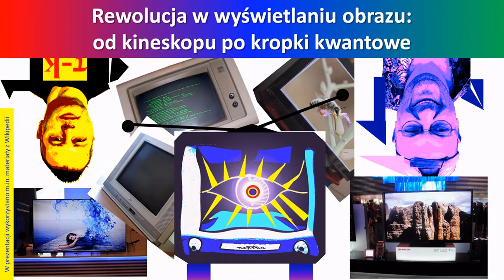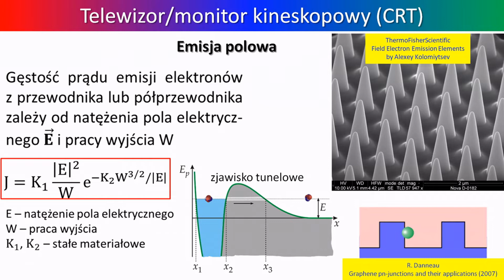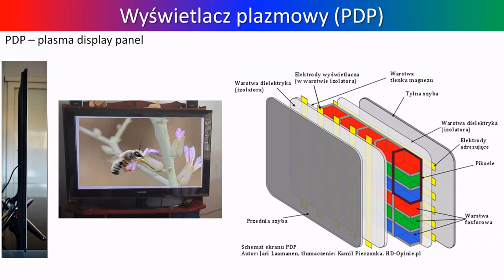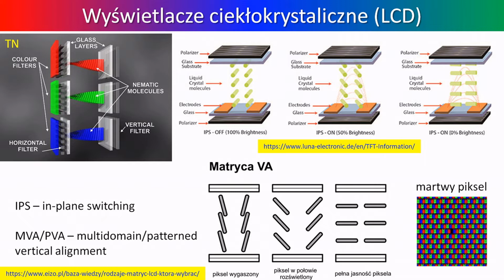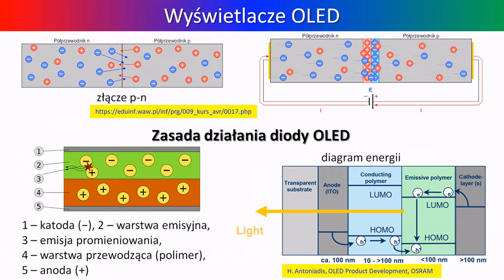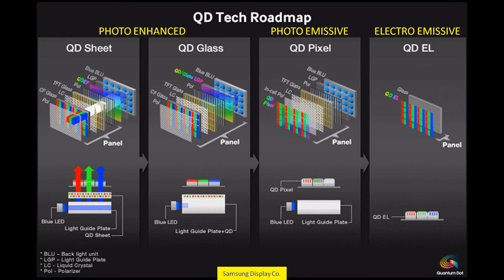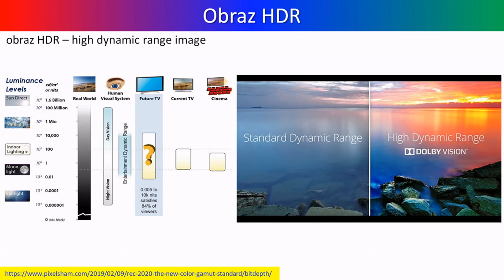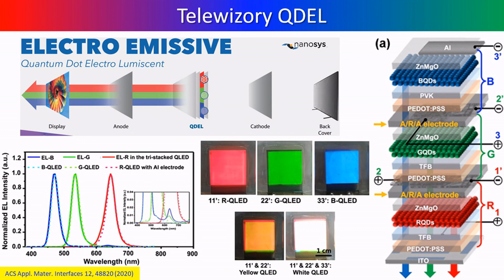PFNiS21 Rewolucja w wyświetlaniu obrazu: od kineskopu po kropki kwantowe.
Omówimy zasadę działania monitorów i telewizorów, poczynając od ekranów kineskopowych, poprzez płaskie panele plazmowe, ciekłokrystaliczne i OLED a kończąc na ekranach opartych na kropkach kwantowych. Wyjaśnimy czym są optyczne kropki kwantowe i w jaki sposób można je wykorzystać do budowy perfekcyjnych wyświetlaczy. Przygotowali: dr Grzegorz Michałek, dr hab. Damian Krychowski.